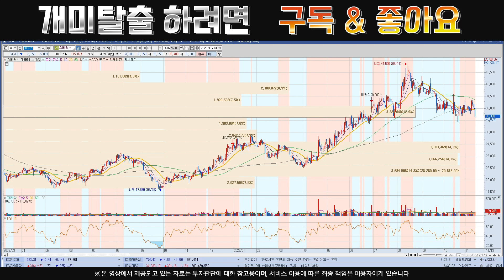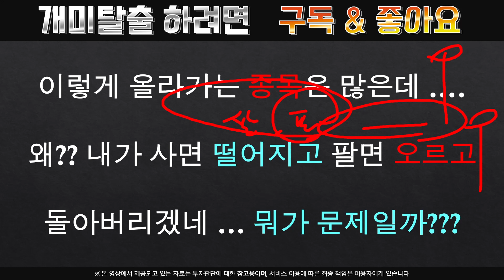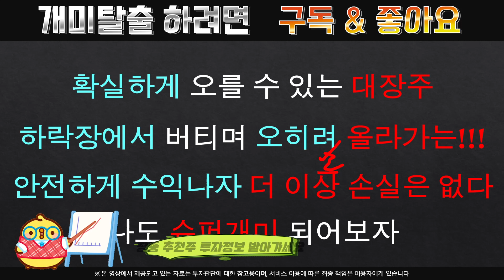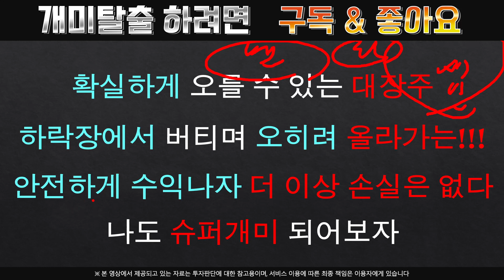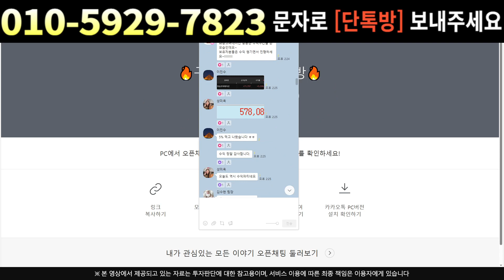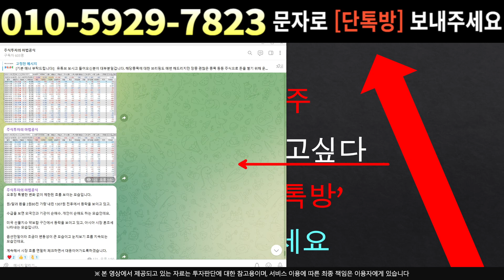[주식]휴메딕스 - 이거 호재냐 ?? 악재냐 ?? 호재일 확률 80% 이상 !!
실시간 구독자소통 카톡방 투자정보 텔레그램